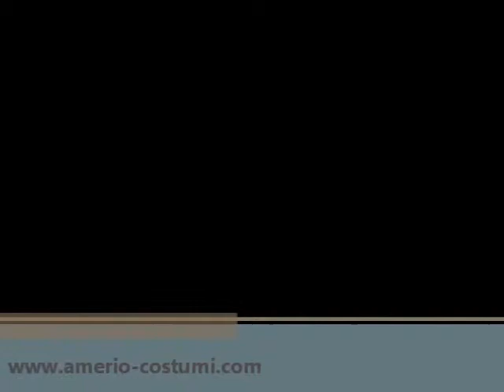Maschera Grillo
Maschera in lattice.

Taglia unica adulto